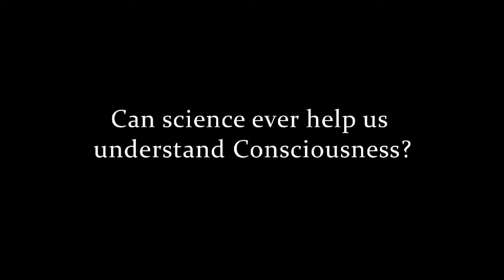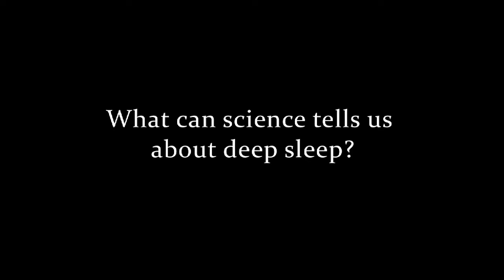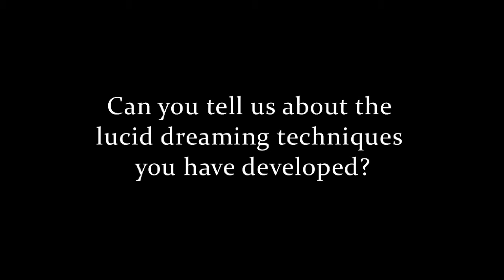Exploring Consciousness with Lucid Dreams: Stephen LaBerge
Stephen LaBerge discusses lucid dreaming techniques, Nisargadatta Maharaj, Astral Projection, Buddhism, Dream Yoga, consciousness, and awareness.

Stephen LaBerge is an American psychophysiologist specializing in the scientific study of lucid dreaming. In 1967 he received his bachelor's degree in mathematics. He began researching lucid dreaming for his Ph.D. in psychophysiology at Stanford University, which he received in 1980. He developed techniques to enable himself and other researchers to enter a lucid dream state at will, most notably the MILD technique (mnemonic induction of lucid dreams), which was used in many forms of dream experimentation. In 1987, he founded The Lucidity Institute, an organization that promotes research into lucid dreaming, as well as running courses for the general public on how to achieve a lucid dream.

In the early 1980s, news of LaBerge's research using the technique of signalling to a collaborator monitoring his EEG with agreed-upon eye movements during REM helped to popularise lucid dreaming in the American media.